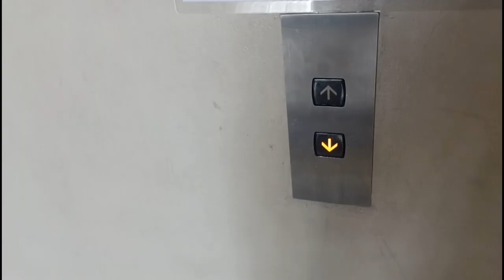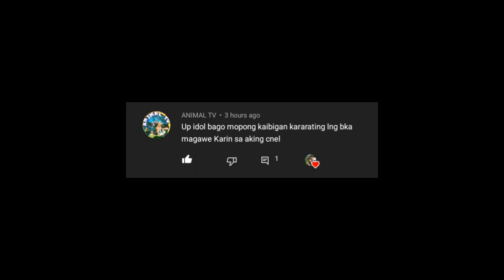Thailand to Philippines | Import Kamfa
Dito ay nag import tayo ng mga quality and SUPER VIP KING KAMFA galing Thailand

Maraming salamat po sa pag-supporta 🙏

Sa mga mahihilig po sa flowerhorn pwede po kayo mag join sa fb group natin.